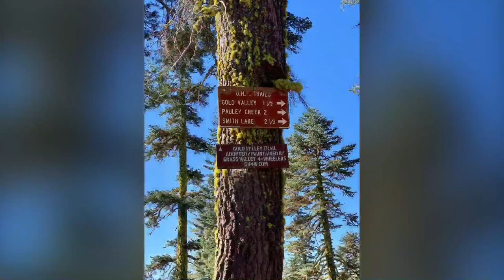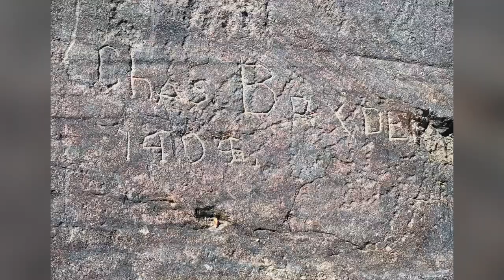Gold Valley Trail - GV4W